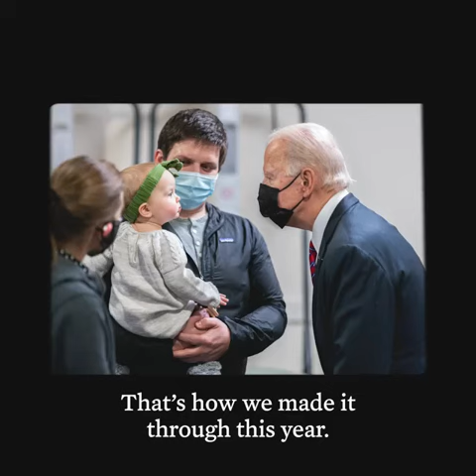'Americans Are Persevering': Biden Shares Message Of Hope To Begin New Year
President Joe Biden shared a video to social media Friday where he celebrated the perseverance of Americans heading into the new year.